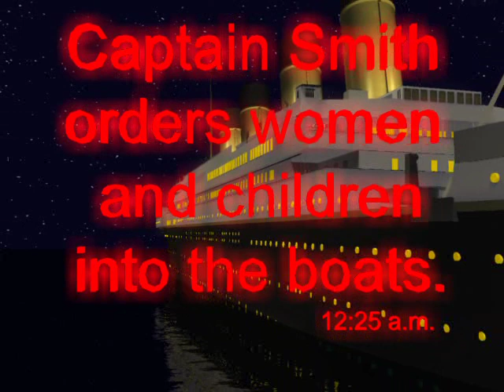TitanicLive! - Part 5/16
Welcome to TitanicLive!, the first ever real time Titanic sinking simulation. This video may be left running as a playlist or you may search for specific historic events. Please note that timings, ship angles, and other information are my own interpretation after research and are in no way professional.

Events in this part:

Captain Smith orders women and children into the boats

Made using Cararra 6

Shapiro, Marc. Total Titanic. Byron Preiss. 1998

The film took about five months to create.